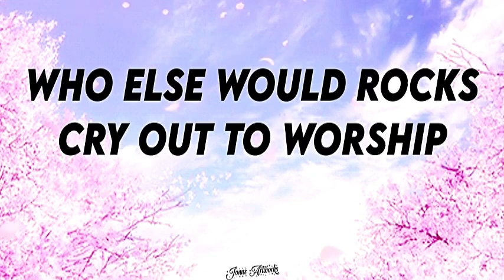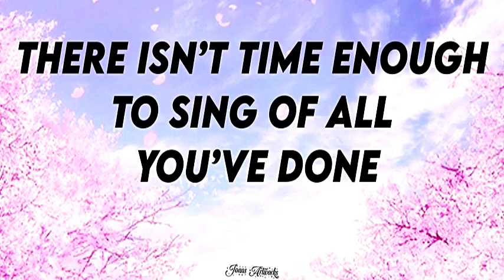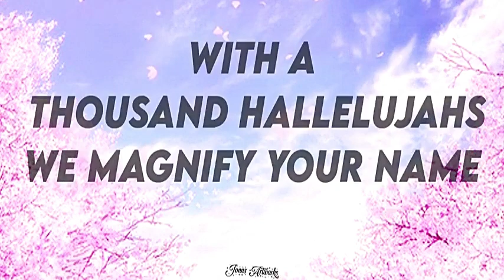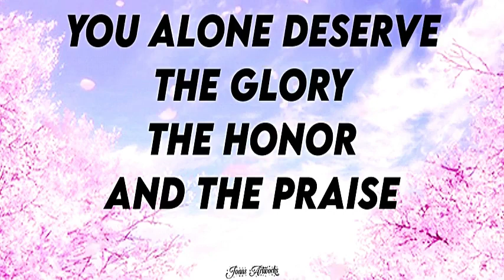A THOUSAND HALLELUJAHS | lyrics | BROOKE LIGERTWOOD1